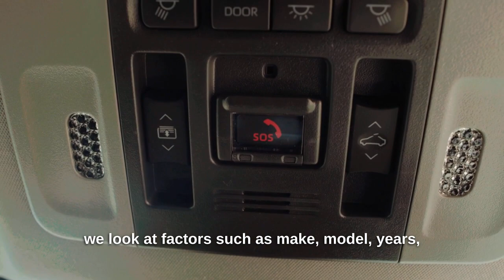How to Get the Most Value When Trading in Your Used Car at Beaver Chevrolet in Jacksonville Fl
🚗 Looking to trade in your car? Look no further than Beaver Chevrolet in Jacksonville, FL! 🌟

At Beaver Chevrolet, we take pride in offering our customers the best trade-in value estimates possible. With years of experience and extensive knowledge about the local market, our team of experts is here to accurately assess the worth of your vehicle.

💰 Whether you're planning on trading in your car or selling it privately, you can trust Beaver Chevrolet to provide you with an accurate estimate of your vehicle's value. We understand that the trade-in process can be overwhelming, so we've made it simple and easy for you.

🔎 Our free estimate service takes into account various factors such as the make, model, year, mileage, condition, and more. This allows us to give you a precise picture of what your car is worth. Our dedicated team will then guide you through the necessary steps to complete the transaction smoothly, ensuring that you get the most out of your trade-in.

💯 At Beaver Chevrolet, exceptional customer service is at the heart of everything we do. We strive to provide you with not only accurate and fair trade-in estimates but also a seamless and enjoyable experience. We understand that trading in your car is a significant decision, and we are here to support you every step of the way.

🏆 Ready to discover just how easy it is to get an accurate and fair estimate of your vehicle's worth? Visit us today and let our team of experts show you why we're the go-to dealership for trade-ins in Jacksonville. Trust Beaver Chevrolet to provide you with the best trade-in value estimates for used cars in town. 🚀

👉 Let us make your car trading experience exceptional. Choose Beaver Chevrolet and unlock the true value of your vehicle! 👈